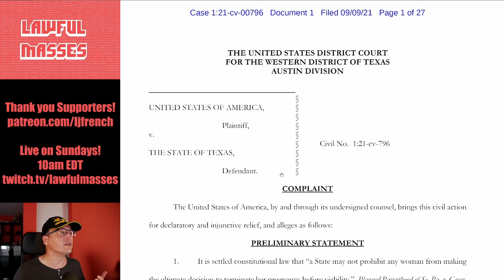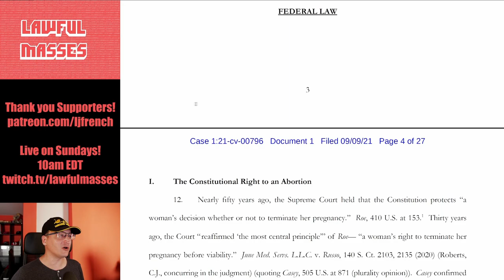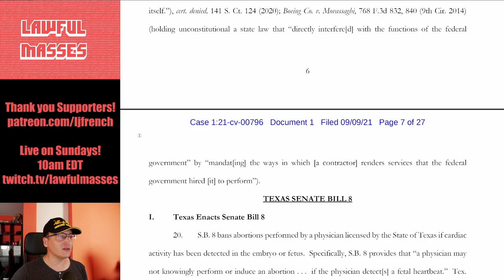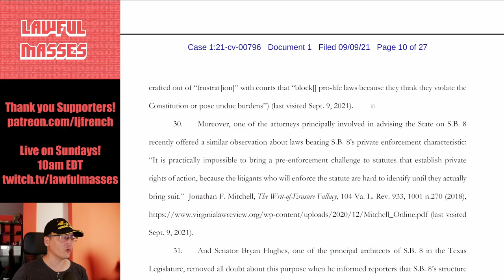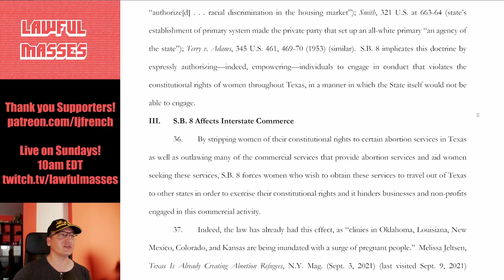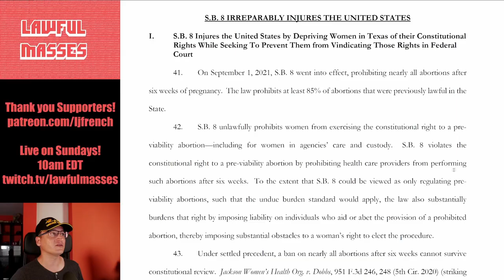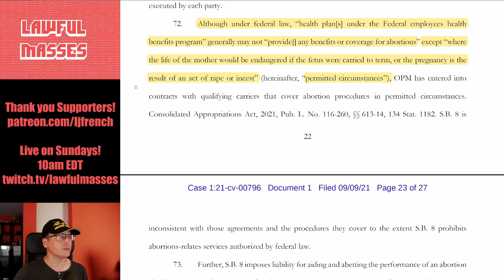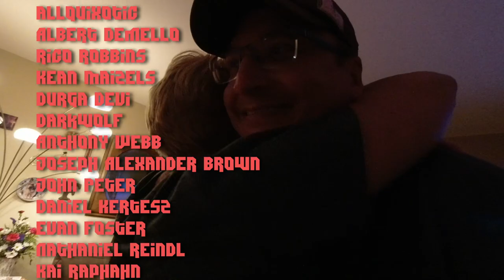United States Sues Texas over "Heartbeat" Abortion Bill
The United States has sued Texas to invalidate the "Heartbeat" bill which effectively banned abortions in the State. Abortions are legal up until "fetal viability" under U.S. law (Planned Parenthood v. Casey). The Texas law places $10,000 (minimum) 'bounties' on those who perform or aid abortions in any way - and gives private citizens the power to claim and collect those bounties.

September 2021 $50+ Supporters:
John Steel, Gavin Barnard, Eevi, Spirit Bear, Benjamin Hitov, Ugly Grill, torpedan, ShadowTycho, Earthbound Star, PureMagma, Drew Hart, TechTechPotato, Eric Tams